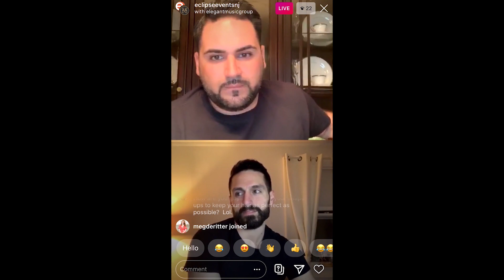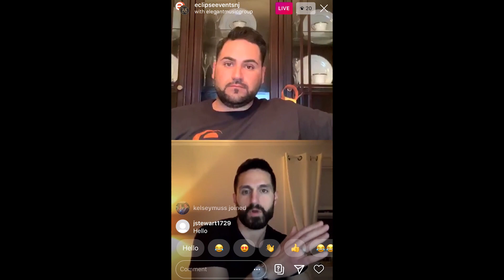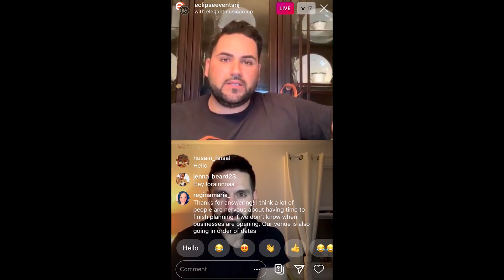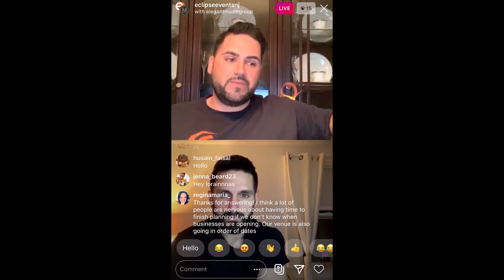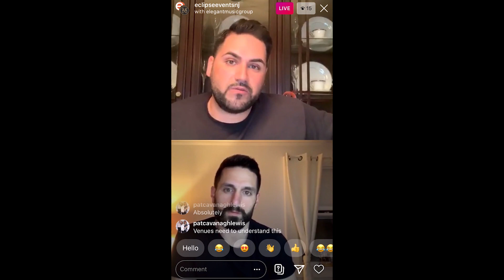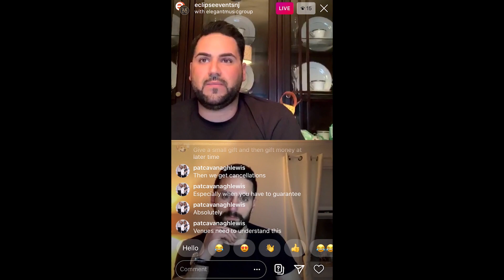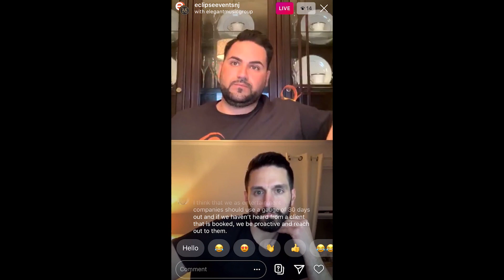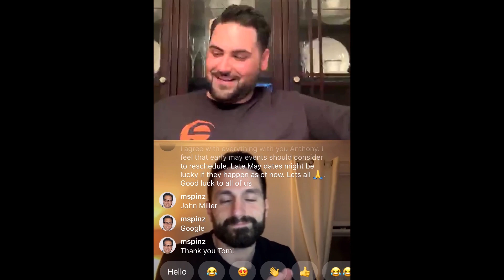Eclipse Events/Elegant Music Group team up to discuss COVID-19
Our very own Director Of Operations Anthony Battista co-streams with Tom Gabuzza, Executive Event Host from Elegant Music Group to discuss information regarding the Coronavirus and the event industry.

To learn more about our protocols we are taking and what other event professionals are saying about the COVID-19